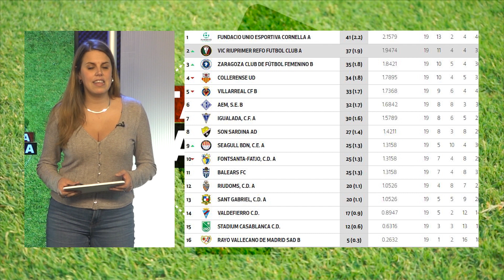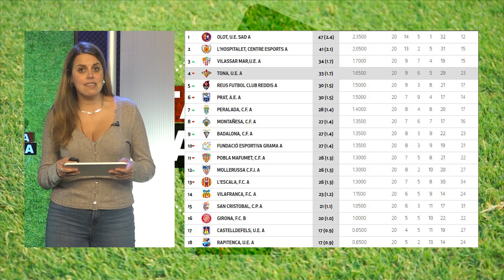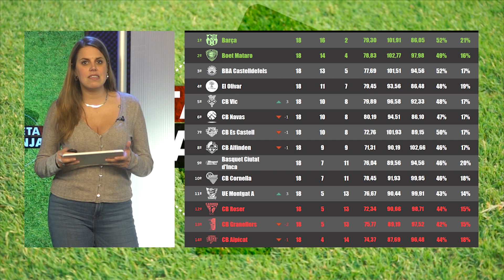Targeta Taronja 13-02-2024